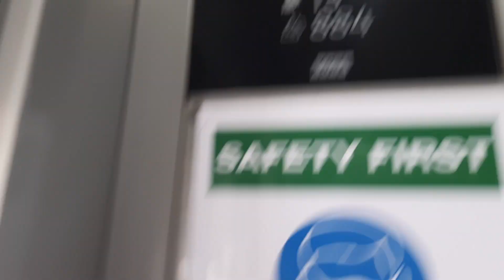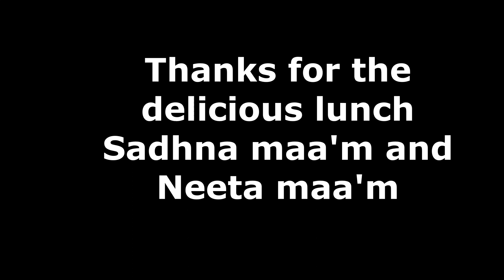Lunch Party Sadhna maa'm and Neeta maa'm ke yahan/Delicious Lunch😋😋/Reels ka hangover